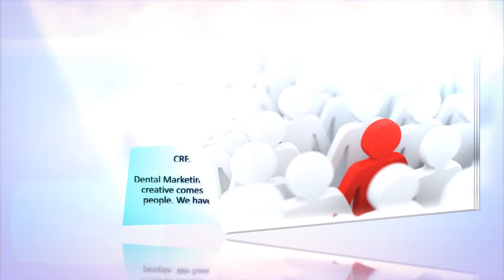Dental Marketing USA - Reputation Management SEO - Dental Websites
- Reputation Management | SEO for Dentists | Dental Websites | Dental SEO | Branding | Practice Funding | USA | Canada | BNI